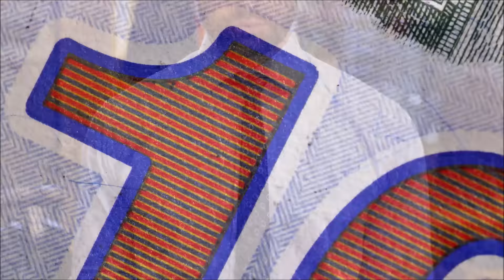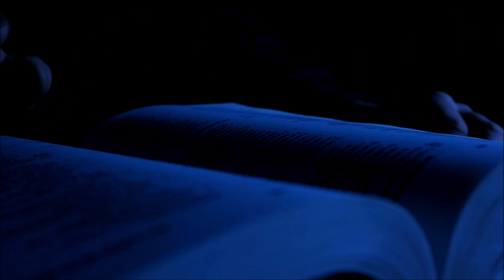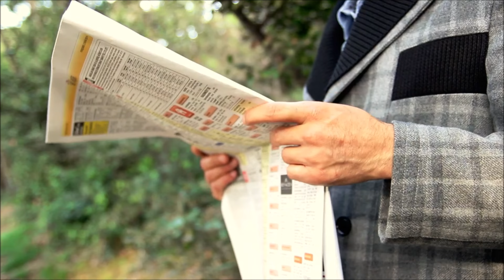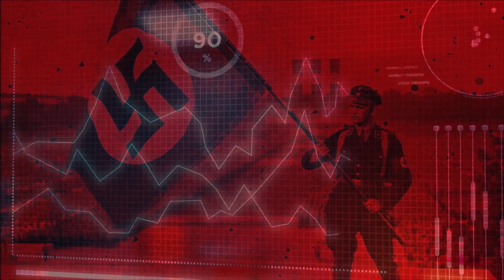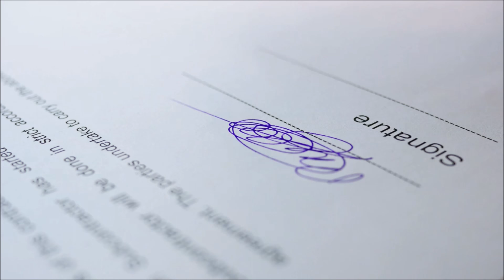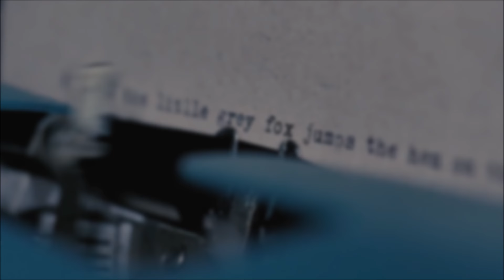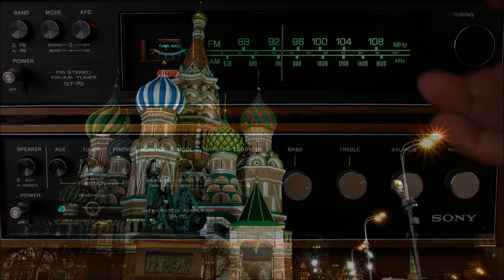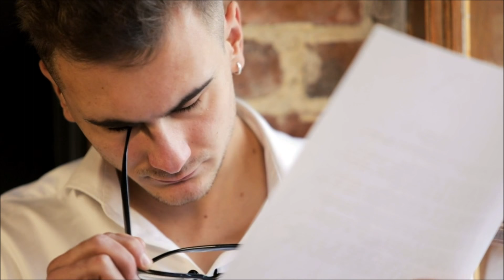Guy Burgess | एक ऐसा डबल एजेंट जिसने आधी दुनिया को हरा दिया | World's most intelligent double agent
Presenting you the story of MI6 double agent who literally shook the world by passing the most sensitive and secret document of British Intelligence to Soviets. What were the information and how was information transmitted and what effect it took in world espionage history.